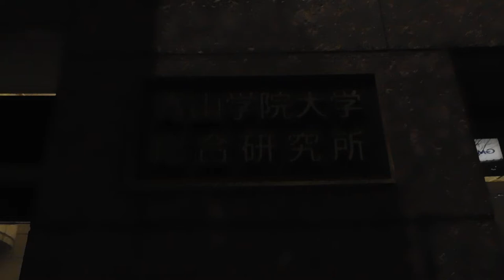DSCN6318青山学院大学20180105箱根駅伝 優勝祝いの花